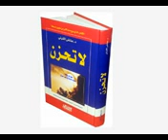PASHTO DI KHPAL RAB PU ARA KHU ATKAL WALARA LA TAHZAN PASHTO BAYAN